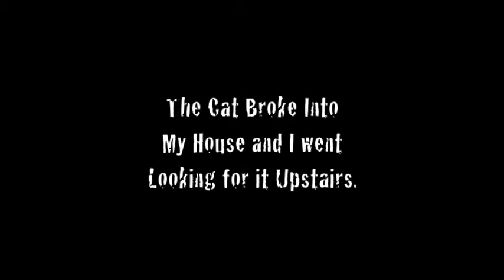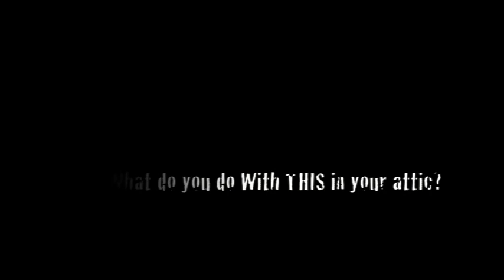I AM A SCAREDY CAT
AHHH!!! Scary demons broke into my big empty house while I was staying in Bali. watch & listen closely. !